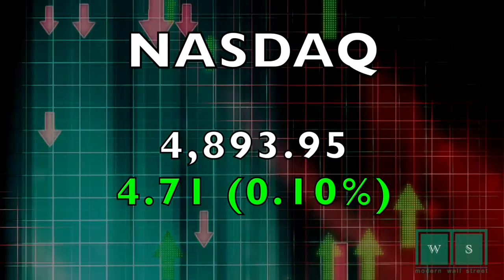Closing Bell Happy Hour: September 17, 2015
09/17/15  It's an interesting finish to a trading session as stocks were higher, and then lower, following the Federal Reserve's decision to leave rates unchanged.  Meanwhile, Janet Yellen speaks, crude oil dips, and the weekend is almost here.